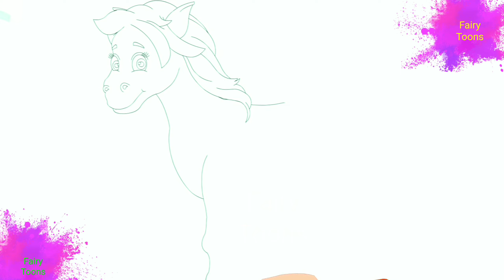लकड़ी की काठी | Lakdi ki kathi | Hindi new POEM by Fairy Toons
Watch this Hindi Rhymes for Children; these Hindi Rhyme videos are sure to delight your Children. These collections of popular Hindi Rhymes are presented by fairy toons. Let us enjoy this “Hindi Varnamala Geet -Hindi Alphabet Rhyme“ with catchy music will attract even babies and adult kids alike.